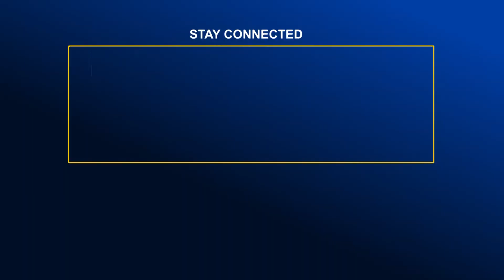সীতাকুণ্ডে নৌকার মাঝি হলেন এস এম আল মামুন | Global Television